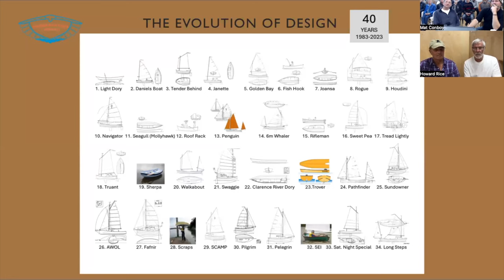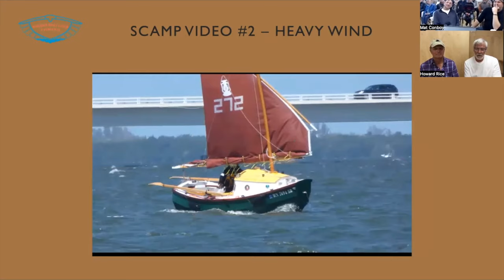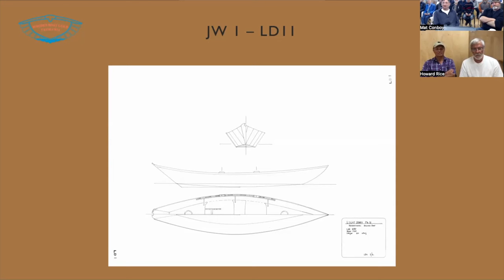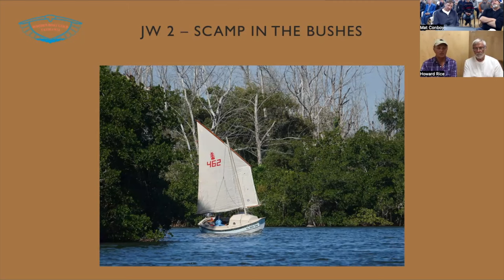Ep. 1 - An evening with John Welsford & Howard Rice, Scallywag is announced.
Presented by The Wooden Boat Guild Of Tasmania & Small Craft Tasmania.

*** SCOOP No.1 – THE SCALLYWAG IS ANNOUNCED ***
*** SCOOP No.2 – A LITERARY PARTNERSHIP IS IN THE PIPELINE ***

SUBSCRIBE FOR UPCOMING CONTENT: A Mirror dinghy like you’ve never seen before, the much anticipated launch of Michael’s Long Steps, a Small Craft adventure up one of the most remote rivers in the World plus a whole bunch of other Salty Sea Dogs (& Cats…and maybe the occasional Goat) cruising Small Craft in one of the wildest places on Earth; Tasmania, Australia.